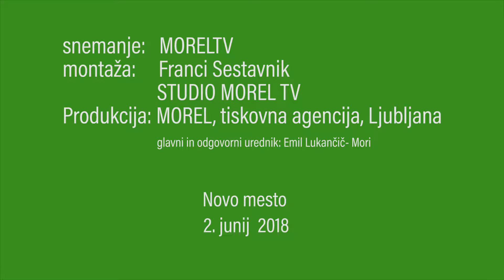Dvoboj veteranov dobil Komac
Novo mesto, 2. junij 2018 (MOREL)- Če so prvi dve igri dobili Krkaši, pa je v derbiju veteranov med Nevenom Karkovičem in Gregorjem Komcem slednji proti pričakovanju gladko zmagal. Karkovič je zaigral kot  bi bil v krču, kar je Komac izkoristil in brez izgubljenega niza spreobrnil tok druge finalne tekme v svojo korist. S tem je odprl vrata tudi upanju, da Mariborčani le ne bodo tako zlahka prodali svoje kože v Novem mestu.